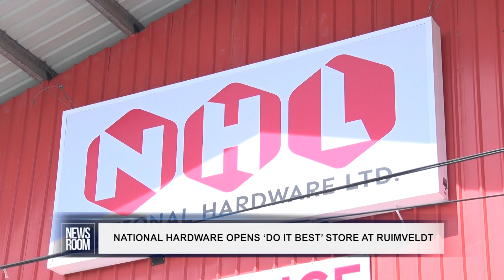NATIONAL HARDWARE OPENS ‘DO IT BEST’ STORE AT RUIMVELDT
Do it Best - an international hardware and building materials brand - is now available in Guyana with the launch of a mega store by its local affiliate, National Hardware Ltd. The store is located at Ruimveldt Industrial Site in Georgetown. With this investment, National Hardware is now positioned to help take Guyana's development to the next level, according to Minister of Tourism, Industry and Commerce, Oneigde Walrond. Isanella Patoir has more details…